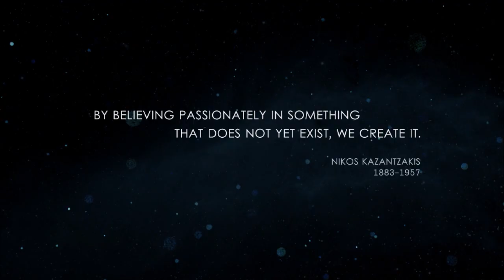Mithos ElectroMagnetic Sports-car Concept by Tiago Inacio